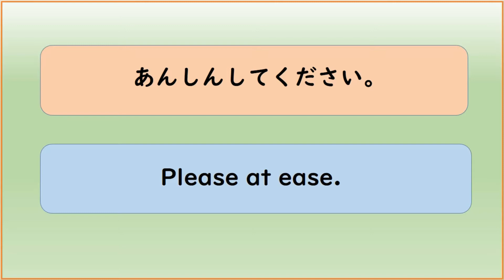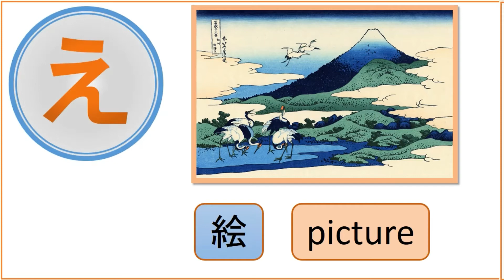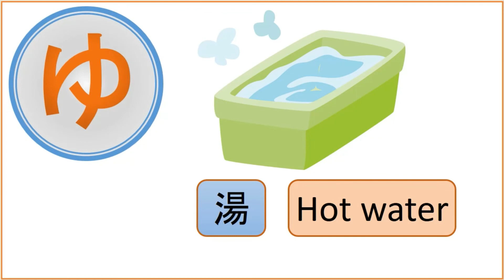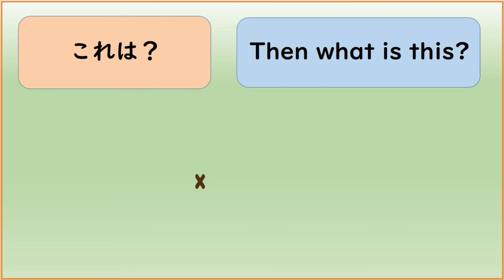One-letter vocabulary【Japanese Lesson For Beginners】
Let's enjoy studying Japanese.
にほんごを　たのしく　べんきょうしましょう。

【profile】
(Name)　Miyata sensei
(Profession)   I have been teaching Japanese in Thailand for 15years.

【Online lesson】
Online lessons of Nihon-go Explorer Academy are now open. The lesson is for people who want to study Japanese in a fun, cheap and efficient way. The learning method is called the "Sakubun method", in which the learner freely writes an essay in Japanese and reads the sentence aloud. If you are interested, please see the site below. The first time is half price!